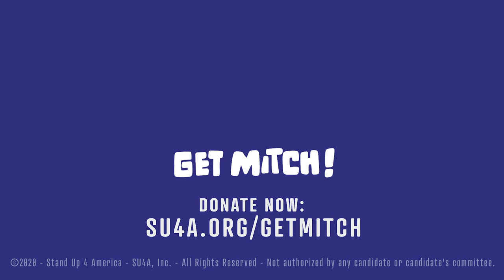Cleo King w/ wife Camille & their son Titus - You've Got to Go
Cleo King, known for her stellar work on Deadwood, Mike & Molly and Grey’s Anatomy, grew up singing in church. Her gospel roots shine through as she sings (accompanied by her wife Camille and their son Titus) a farewell ode to Mitch McConnell -”You’ve Got to Go”.

Produced by Stand Up 4 America, a non-profit fundraising organization supporting progressive candidates.